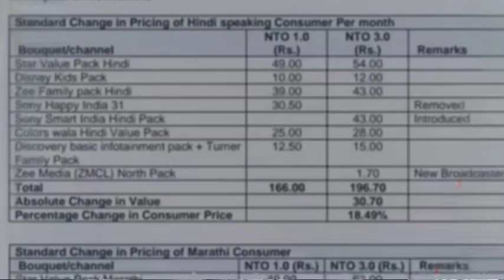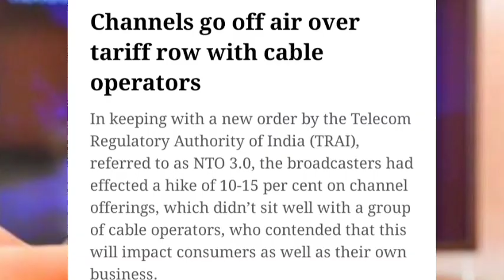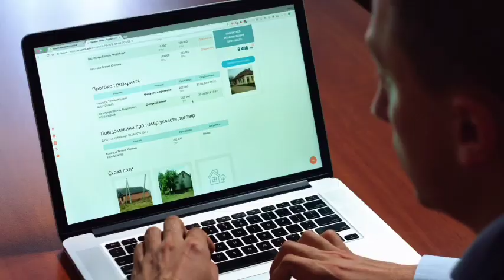Cable Tv:-आज कोर्ट में क्या हुआ? खुशखबरी क्या है? Cable TV news ! सभी चैनल्स कब चलेगे ! TRAI NTO 3.0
Your Query:-
आज कोर्ट में क्या हुआ?
खुशखबरी क्या है?
Cable TV news
सभी चैनल्स कब चलेगे
Cable Connection क्यों कटवा रहे लोग😭कोई साथ क्यों नहीं दे रहा
Paid Channels Removed from Cable Tv
From when will all private channels be available on cable TV
When will the channels of Star, Sony & Zee network start on cable TV?
Cable TV customers are getting upset
केबल टीवी ग्राहक हो रहे परेशान
स्टार, सोनी, जी और कलर्स नेटवर्क के चैनल केबल टीवी पर कब चालू होगे
कब से देखने को मिलेगा सभी प्राइवेट चैनल केबल टीवी पर
GTPL,DEN & Fastway Removed All Star,Sony & Zee channels
TRI NTO New Rule